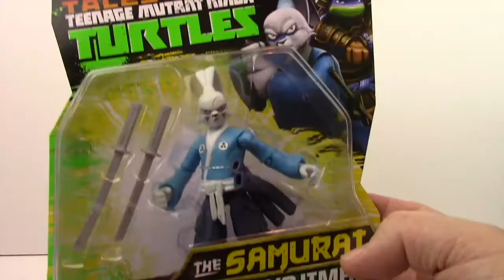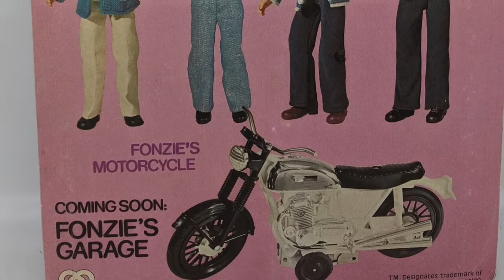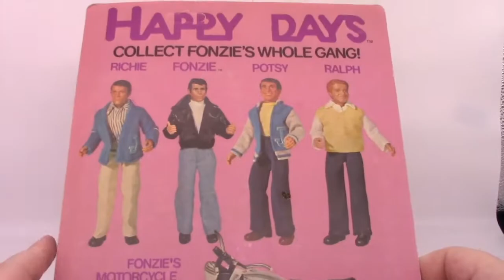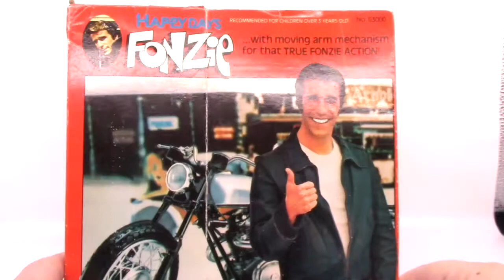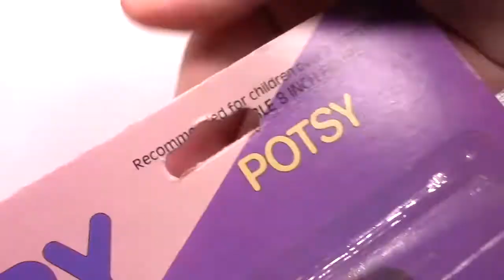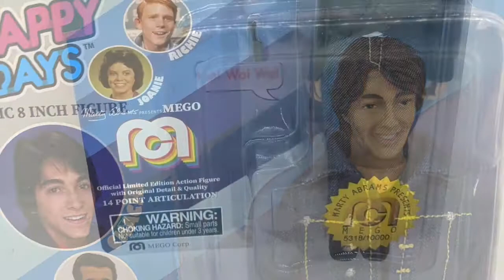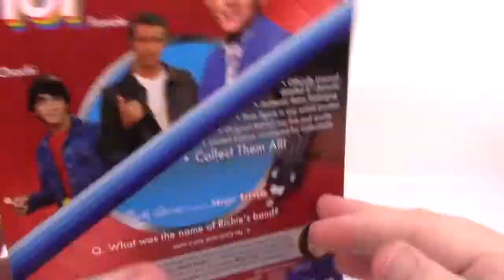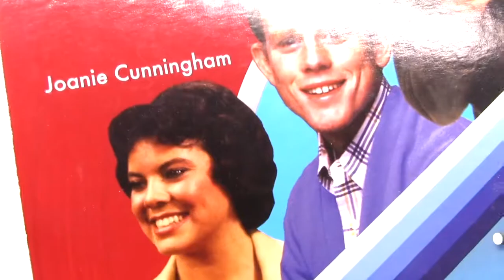MEGO HAPPY DAYS 1976 VS MEGO HAPPY DAYS 2018 - THE DAN CLASSIC SHOW